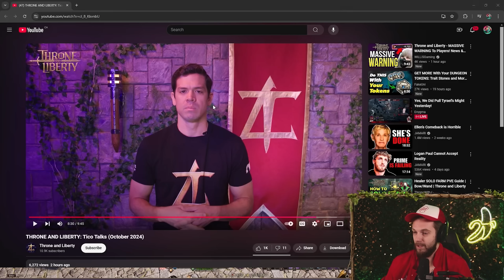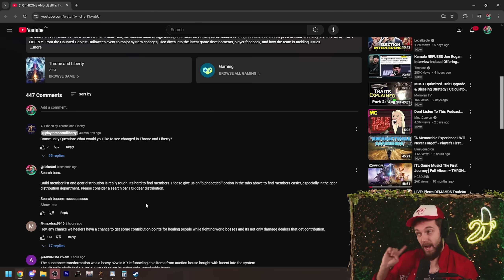HUGE CHANGES You NEED TO KNOW: Bosses, Dungeons, Loot | Tico Talks Throne and Liberty + MORE GUIDES!